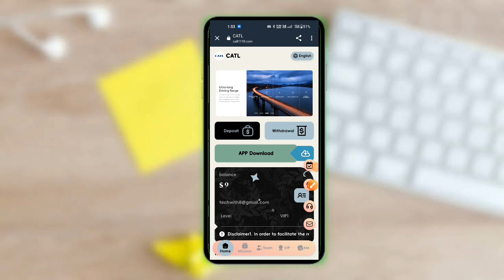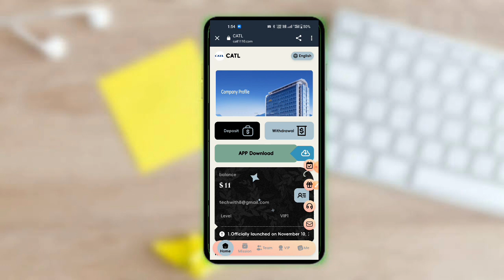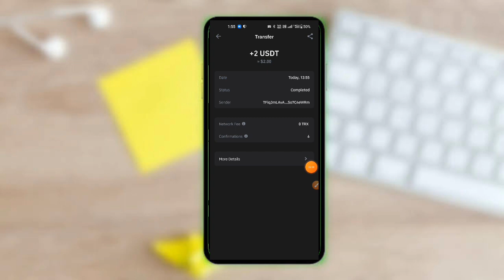High Income Usdt shopping Earning Website Today USDT trc-20 Website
Let the times be different because of me

Build a world-class innovative technology company
The world is a better place because of innovation. We believe that on a larger platform, everyone can be more creative!

Find the right track, join us and give us the chance to meet you and realize your dreams, start here.

1.
Officially launched on November 10, 2023

There is no limit to the number of withdrawals, and it will arrive in your account within 1-3 minutes

Mission update reset time: (GMT+3) 08:00 AM Saudi Arabia

Sign in for 10 consecutive days and get a reward of 28 USDT

2:
Investment and profit:
VIP6 invests 4680USDT and earns daily profit of 1560USDT
VIP7 invests 8900USDT and makes a daily profit of 2980USDT
VIP8 invests 17640USDT and earns daily profit of 5880USDT
VIP9 invested 29660USDT and made a daily profit of 9980USDT

Each VIP level is valid for 30 days. You can withdraw the investment principal to your wallet account after 30 days.

3:
LV1 members 12%. For example, if a LVl member recharges 1000 USDT, you will receive 120 USDT.
3% for LV2 members. For example, if a LV2 member recharges 1000 USDT, you will receive 30 USDT.
1% for LV3 members. For example, if a LV3 member recharges 1000 USDT, you will receive 10 USDT.

4:
Total daily accumulated recharge rewards for LV1 team:
Within 24 hours, the team deposited a total of 300 USDT and received a reward of 10 USDT.
Within 24 hours, the team recharged a total of 3,000 USDT and received a reward of 138 USDT.
Within 24 hours, the team recharged a total of 8,000 USDT and received a reward of 420 USDT.

1. In order to facilitate the recharge and withdrawal needs of users in different countries,
2. VIP is valid for 30 days. After the VIP expires, the investment amount will be returned to your account.